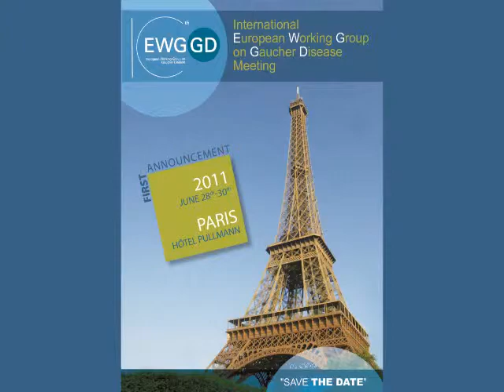Interview Roscoe BRADY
Congrres European Working Croup on Gaucher Disease Meeting PARIS 2012

The 10th European Working Group on Gaucher Disease Meeting is now closed after 3 days of dynamic exchanges around a high quality programme appreciated by all!